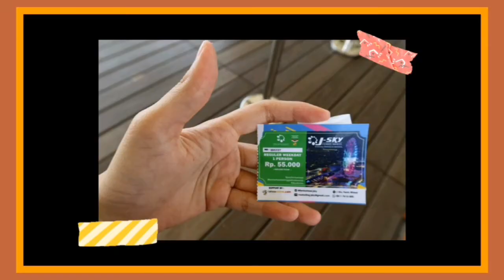Bianglala Tertinggi di Indonesia (Harga Tiket Terupdate) | J-Sky Ferris Wheel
Bianglala tertinggi di Indonesia, J-Sky Ferris Wheel Aeon Mall Jakarta Garden Garden City, harga tiket terupdate.